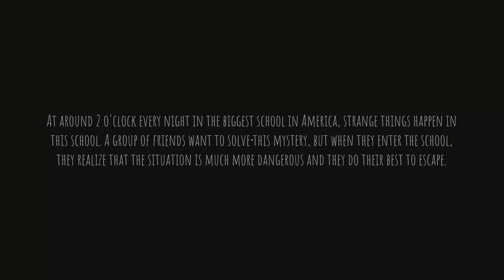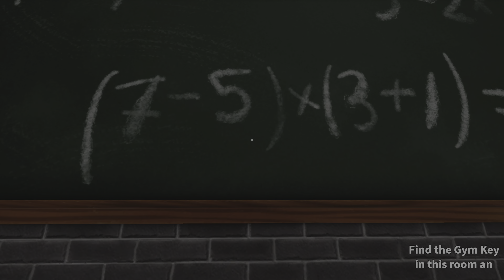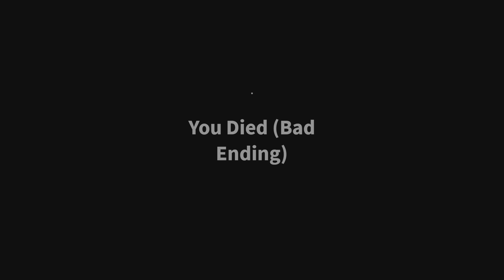Scarry highschool😱racist ghost confirmed